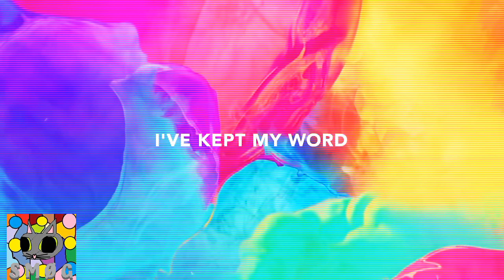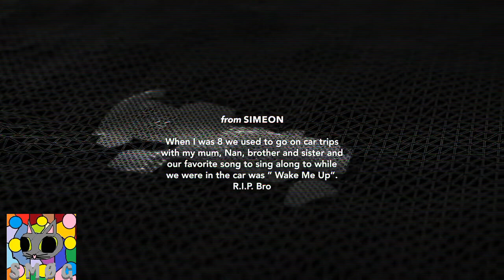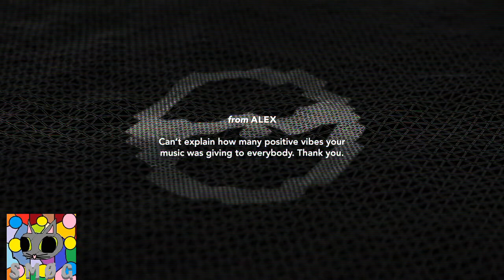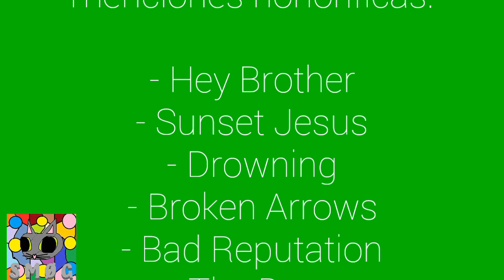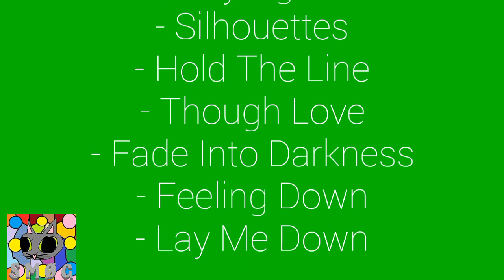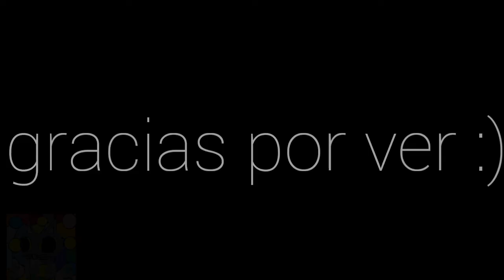top 10 mejores canciones de Avicii según l@s Aviciers (smøg edit.)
vídeo dedicado a quienes han perdido a un ser querido :(